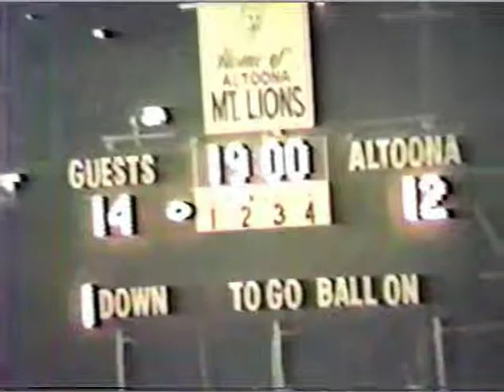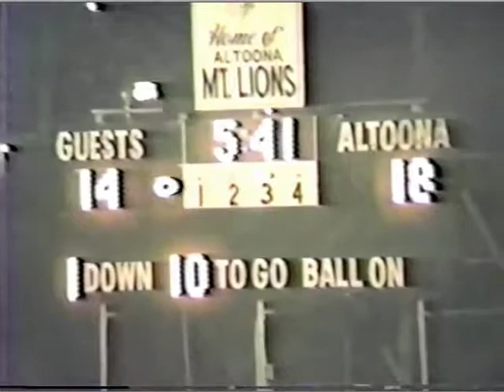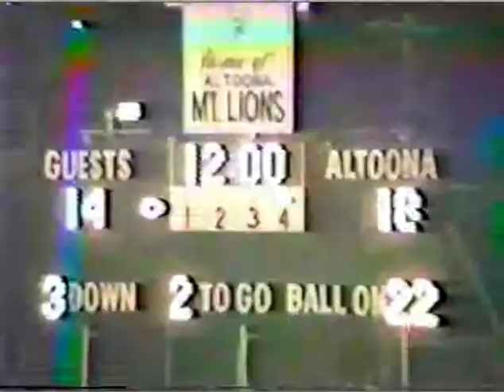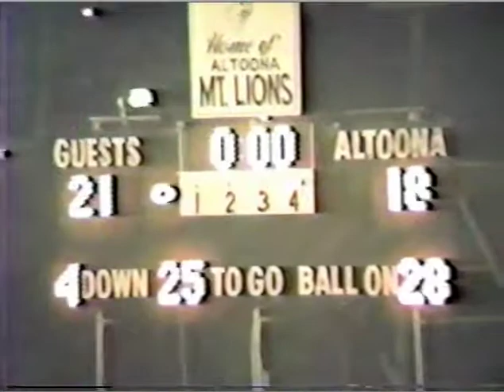1986 Johnstown Vo-Tech @ Bishop Guilfoyle